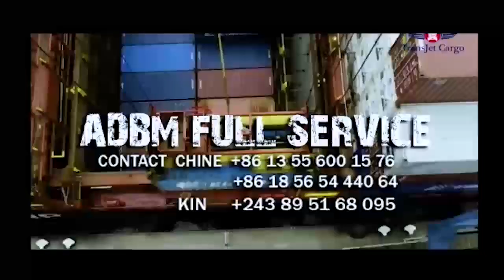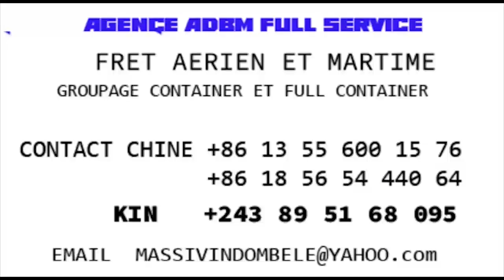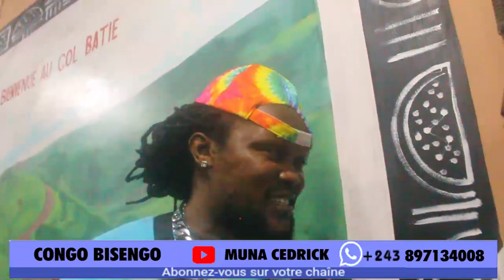FERRE GOLA SORTIE YA ALBUM DYNASTIE KALA MINGI TE BOYOKA NDENGE MARC HOUSE APESELI